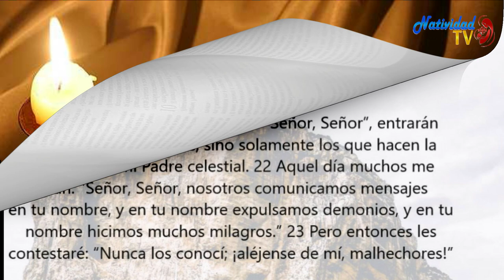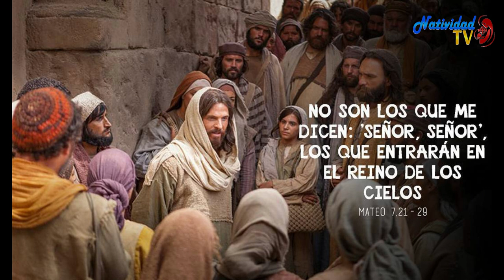EVANGELIO DE HOY Jueves (25.6.2020) Pbro. JUAN CARLOS GÓMEZ YANEZ